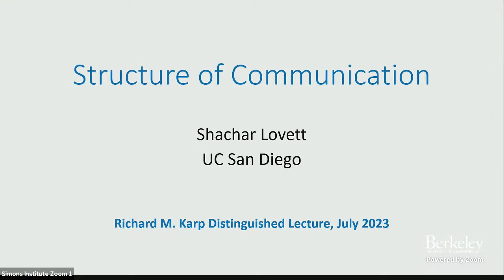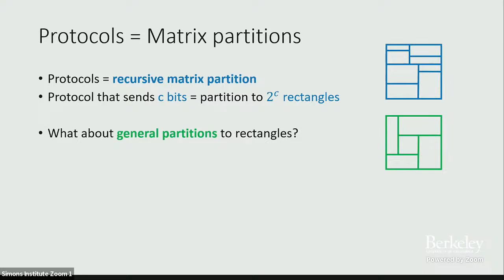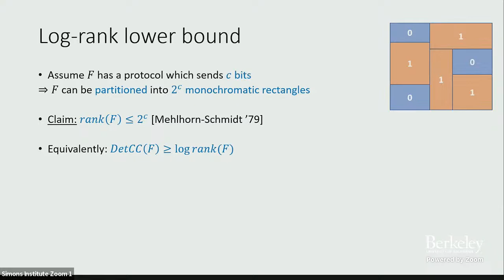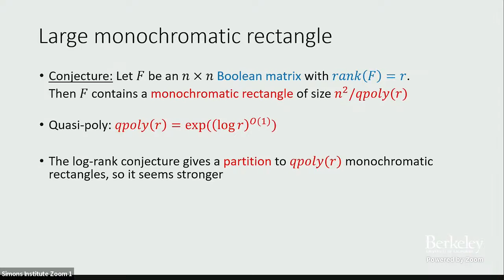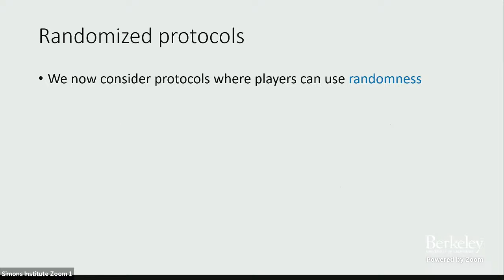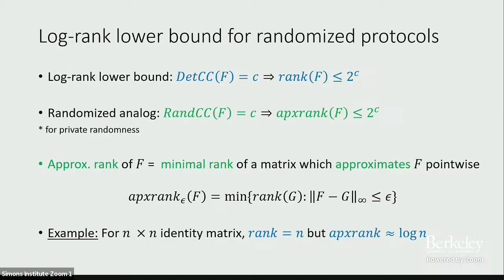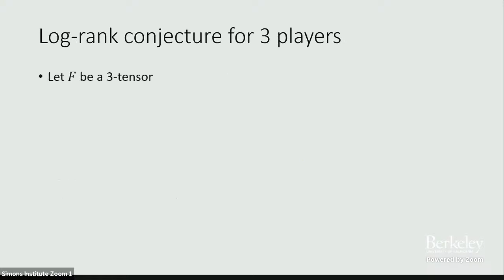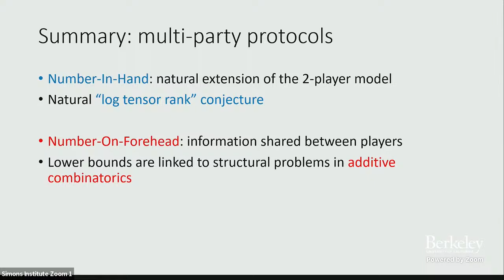Structure of Communication | Richard M. Karp Distinguished Lecture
Shachar Lovett (UC San Diego)
Richard M. Karp Distinguished Lecture

Communication complexity is a theoretical framework used to analyze the amount of communication required for solving computational problems in a distributed setting. It measures the amount of communication that needs to be exchanged between multiple parties in order to accomplish a particular task or computation.

Since its introduction in the early 1980s, some of the great success stories of communication complexity have been determining the communication needed to solve important concrete problems that have arisen in applications. These, in turn, have been used to prove sharp lower bounds in a host of application domains, such as approximation algorithms, data structures, and streaming algorithms.

We have made much less progress, however, in understanding the structures underlying efficient communication for general communication problems. The most famous open problem in this area, the log-rank conjecture, speculates a tight connection between communication in the simplest setting, that of two players and deterministic protocols, with the rank of associated matrices. There are also structural conjectures that attempt to capture the structure underlying randomized protocols, or protocols with more than two players. These structural conjectures in turn have tight connections to structural conjectures in other areas of mathematics, such as in combinatorics, discrete geometry, algebra, and additive combinatorics.

In this talk, Shachar Lovett will focus on the structural conjectures that underlie efficient communication in a number of settings, how they are connected to structural conjectures in mathematics more broadly, and what progress has been achieved so far.

Shachar Lovett is an associate professor at UC San Diego. He has a broad interest in theoretical computer science and mathematics, with a focus on computational complexity, randomness and pseudorandomness, algebraic constructions, coding theory, additive combinatorics and high-dimensional geometry. He is the recipient of an NSF CAREER award, a Sloan Fellowship and a Simons Investigator award.

The Richard M. Karp Distinguished Lectures were created in Fall 2019 to celebrate the role of Simons Institute Founding Director Dick Karp in establishing the field of theoretical computer science, formulating its central problems, and contributing stunning results in the areas of computational complexity and algorithms. Formerly known as the Simons Institute Open Lectures, the series features visionary leaders in the field of theoretical computer science, and is geared toward a broad scientific audience.